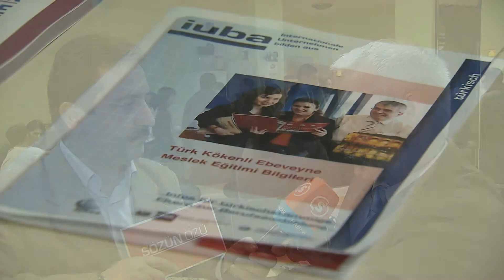Sözün Özü - Meslek eğitiminde ailelerın önemi